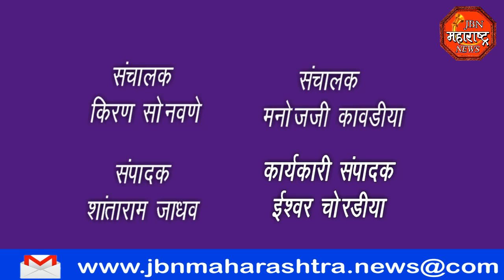jbn maharashtra news jalgaon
मुख्यमंत्री उद्धव ठाकरे यांची सोशल मीडियावर आक्षेपार्ह पोस्ट टाकणाऱ्या वर गुन्हा दाखल